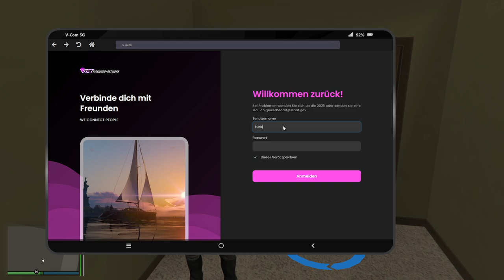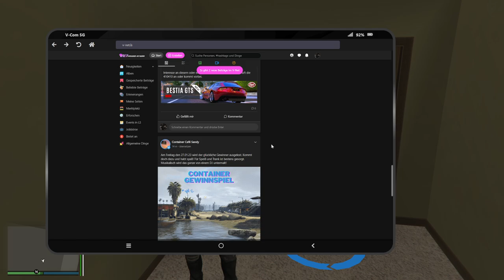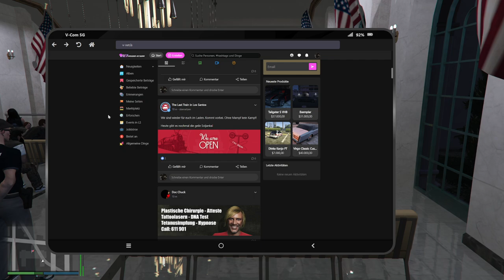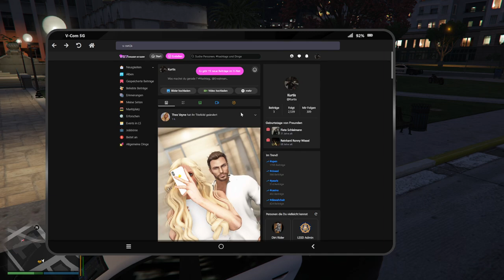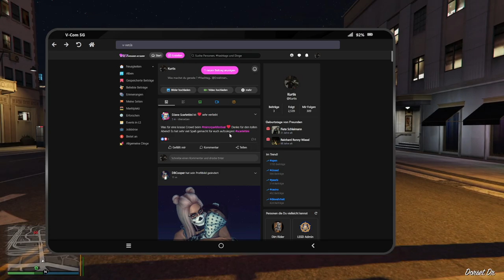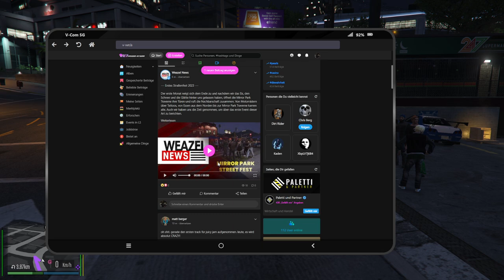#0067 | 🙈 Kurtis Kush - 🎭 [Sektor RP]